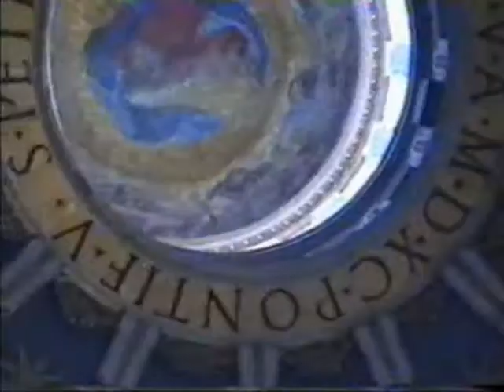Roma & Vatikan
Jack Production..2005.
Roma: Rimski forum Circus Maxinus
Kapitol  Vatikan Hram Vestalki
Trojanov Forum  Kapitolski trg
 Canon 8mm digital cam.